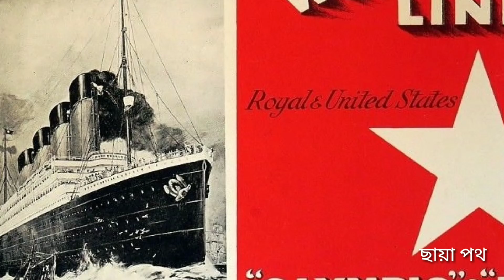রহস্যময় কিছু কাকতালীয় ঘটনা Part 2 Mysterious Coincidence Part 2 By ChayaPath Bangla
আজ আমি তোমাদের বলবো কিছু রহস্যময় কাকতালীয় ঘটনার ব্যাপারে দ্বিতীয় পর্ব